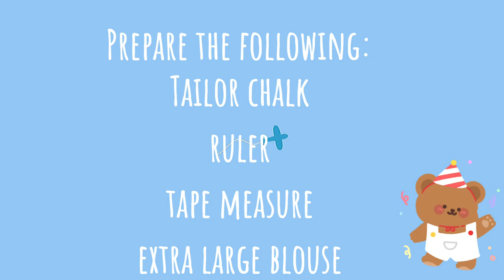DIY Tutorial: Extra Large blouse to Maternity Blouse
On this video, we'll be doing a tutorial about Extra Large Blouse to Maternity Blouse!

Here is a quick tip for pregnant women's from a boring blouse into a fashionable blouse.